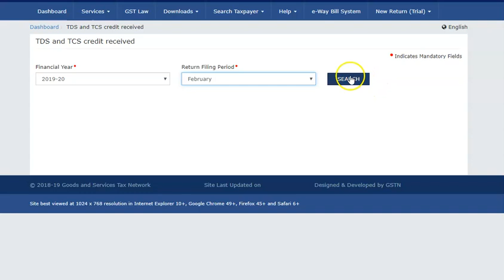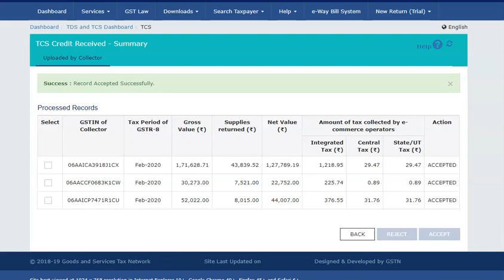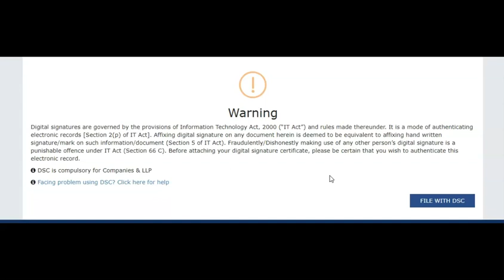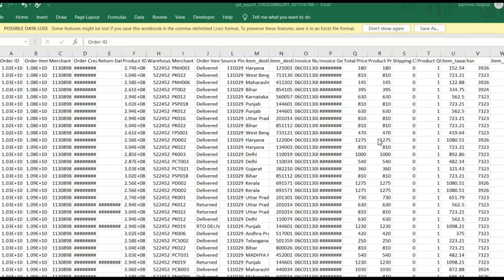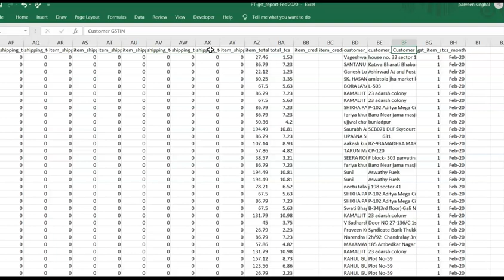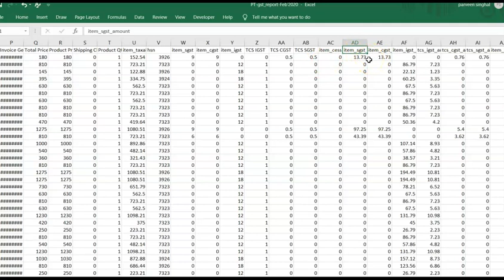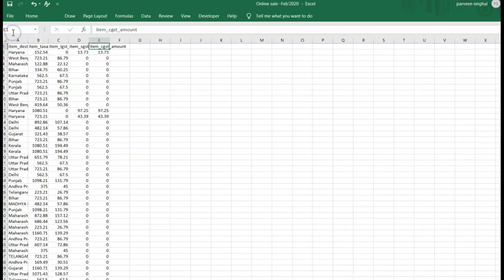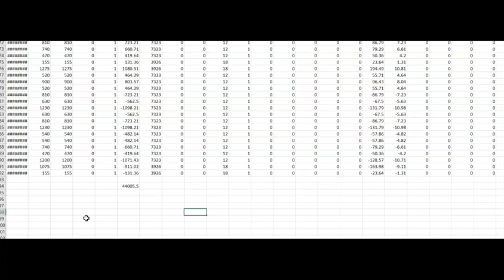Easiest way to file E Commerce GST Return | Part 2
This video explains easiest way to file E-Commerce GST Return which is divided into more than one part.

CA Renu Singhal and Advocate Parveen Singhal are running a new kind of full service law firm for a changing world offering a plethora of services including advise on Legal Matters and Statutory Compliances, Direct and Indirect Taxation, ROC compliances, Legal and Financial Due Dilligences Strategic Planning, Working Capital Requirements to businesses of all sizes including. We also provide services to Startups of any nature and have rich experience of challenges and constraints that prevails while working with Startups. An integral part of our services is to work closely with our clients so that they can make the right decisions with respect to their financial as well as legal needs. We Provide variety of services that includes: GST and Income Tax matters including Civil and Criminal Matters including Property matters, Cheque Dishonour cases, Divorce Drafting and Vetting of Agreements and Deeds Audit CFO Taxation etc. Contact Details: Parveen Singhal Ph: 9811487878